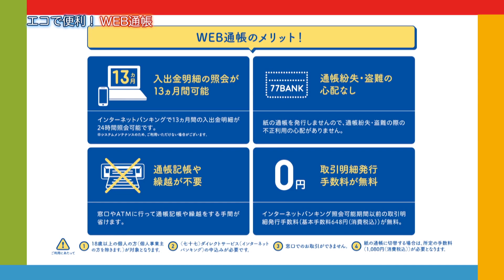【仙臺いろはSP 住まいのいいね！大調査】（2018.11.23 OA）七十七銀行 仙台東口ローンセンター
仙台放送,Sendai Television,Sendai Broadcast,仙臺いろは,仙台いろは,金澤聡,豊田エリー,いろは組,佐藤友紀乃,熊谷彩夏,松山紗希,"